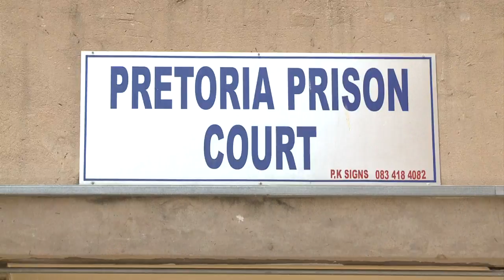Pistorius acusado de asesinato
La leyenda del atletismo Oscar Pistorius dejó las páginas de deportes para llenar las de sucesos tras ser acusado de asesinar a su novia en la madrugada de San Valentín.